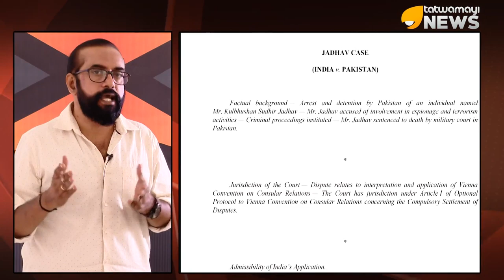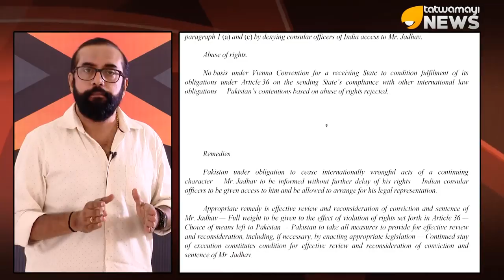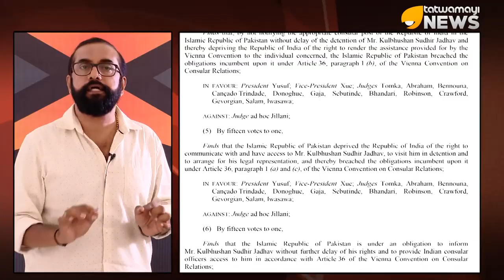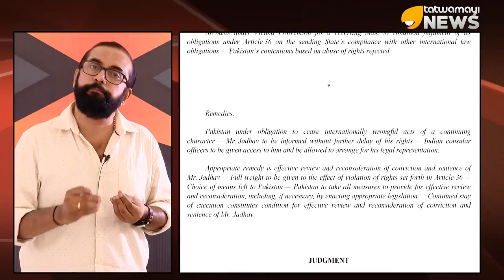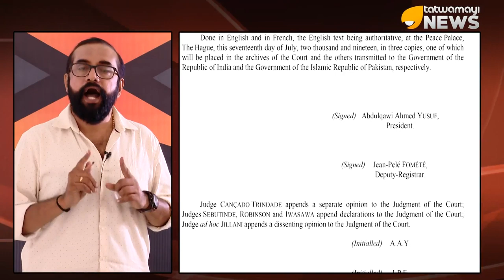കുൽഭൂഷൻ ജാദവ് കേസിൽ ഭാരതത്തിന്റെ ആശങ്കകൾ അവസാനിക്കുന്നുവോ?